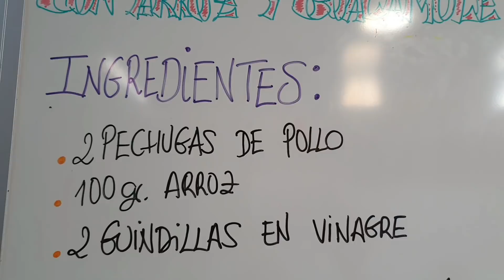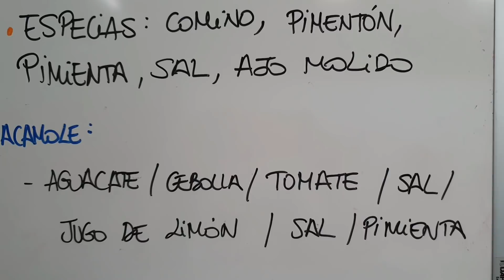Tortitas rellenas de pollo con arroz y guacamole receta de Maria buenísimas. Sabor Artesano